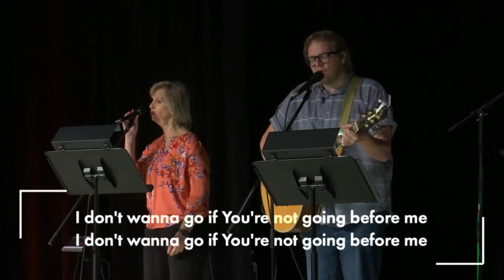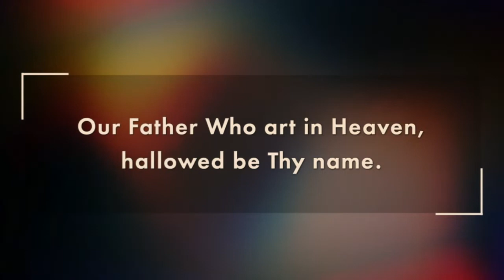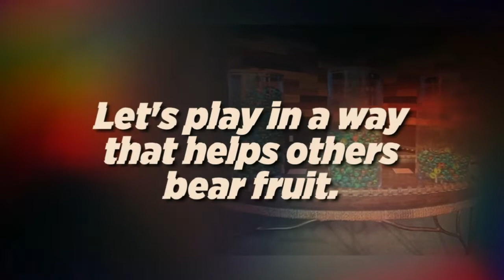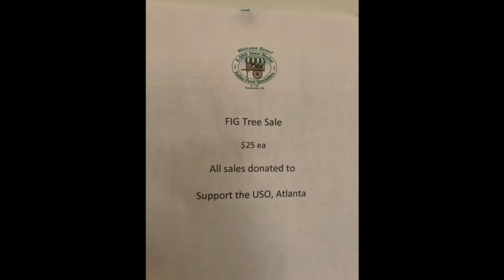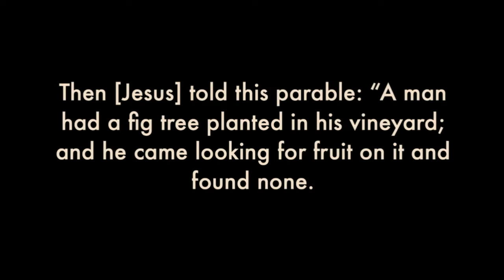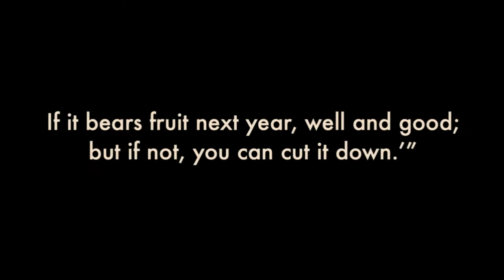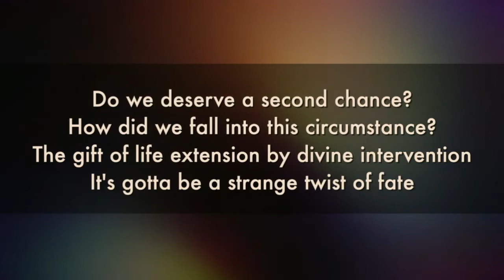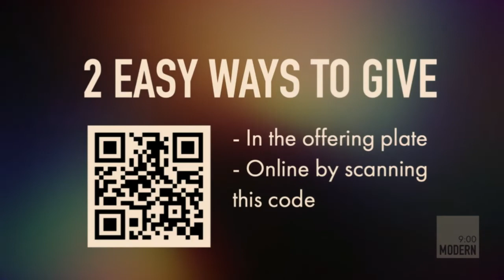08.14.22 | Modern Service